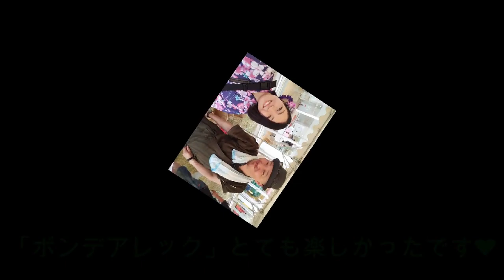【昆虫くじ】夏だ！！お祭り 屋台 で 昆虫くじ ！！［カブトムシ・クワガタ］ Beetle or stag beetle videos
★クワカブ系関連動画★
・♀を◯してしまうこともある、クワガタ界トップクラスの暴れん坊の産卵セットをひっくり返した結果…
・採取した100匹から最強のクワガタを決める対決！【クワガタ採りリベンジ 後編】